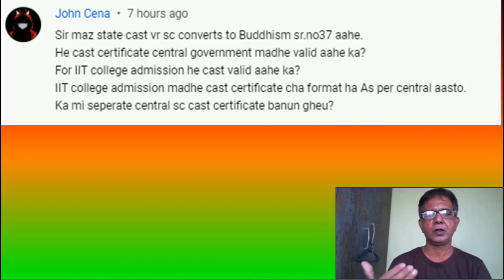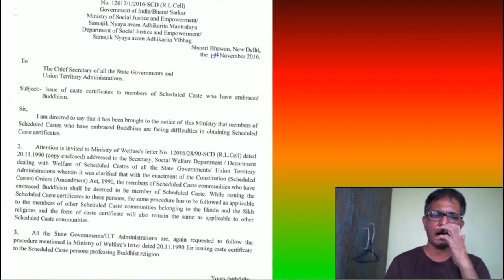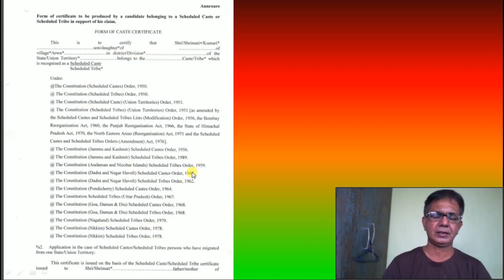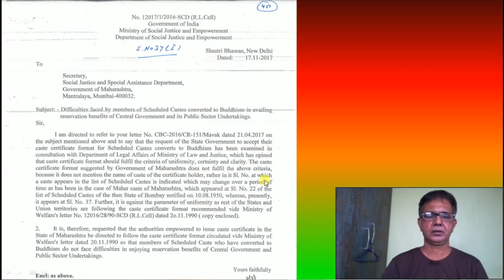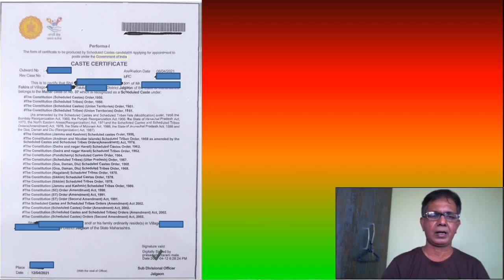बौद्ध धर्मांतरित SC चा केंद्रीय जातप्रमाणपत्र | Central Caste Certificate for SC Converted Buddhism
बौद्ध धर्मांतरित झालेल्या SC साठी केंद्रीय जात प्रमाणपत्र | Central Caste Certificate for SC Converted to Buddhism @MahaOnline1

जुने महसुली पुरावे ऑनलाईन - फेरफार उतारा | Mutation | Ferfar Patrak

1.Application Form + Payment Recept + Original Caste Certificate + All Documents attested
2. Form 15A/CET Application
3. Form 3
4. Form 17